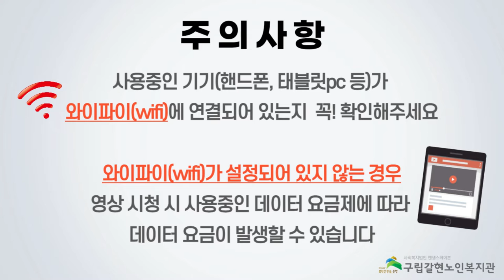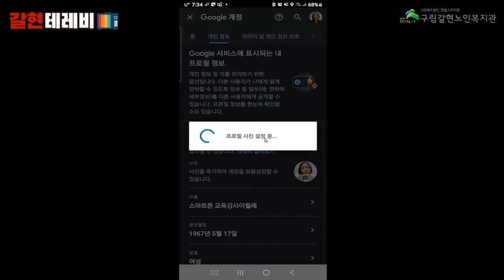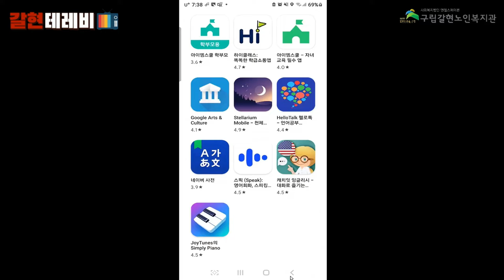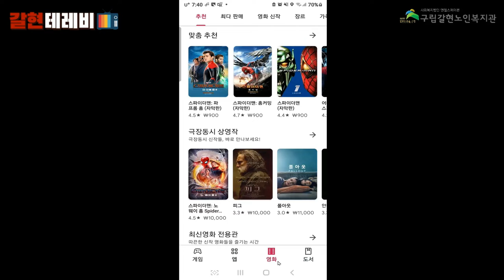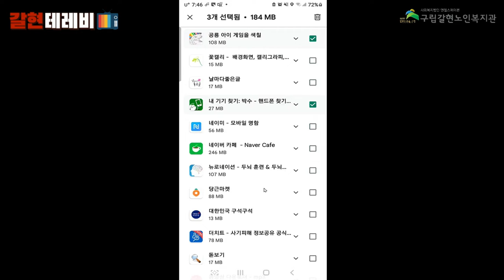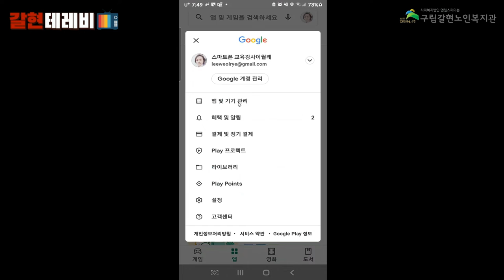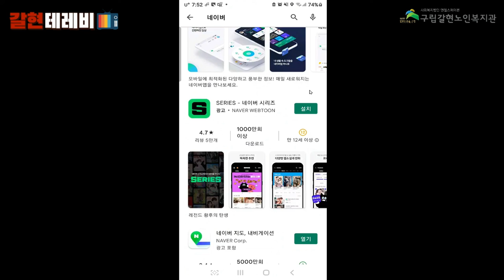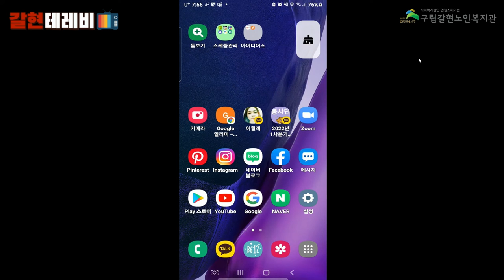[갈현노인복지관] 스마트폰교육13강 - 구글 플레이스토어 사용하기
안녕하세요!

갈현노인복지관에서는 2022년 서울시문해교육지원사업의 일환으로 어르신맞춤형 디지털 문해교육 "다함께 만다는 디지털 세상" 스마트폰 수업을 진행하고 있습니다

이번 13강에서는 스마트폰에서 가장 중요한 플레이스토어 사용방법을 익혀보고자 합니다!

어플 다운로드를 위해 꼭 필요한 플레이스토어! 함께 배워보아요